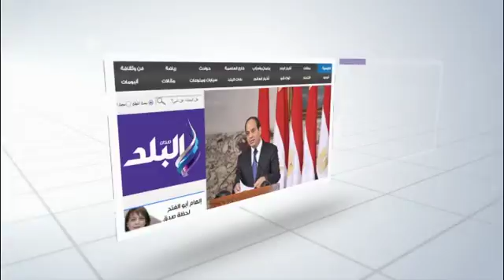صدى البلد | غلق باب التصويت لانتخابات نقابة المحامين بالفيوم